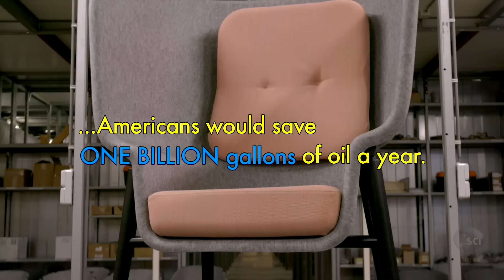Watch as Plastic Bottles Are Turned into Chairs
Americans throw away 35 billion plastic bottles every year! These bottles take 1,000 years to degrade in a landfill.  What else can we do with them?